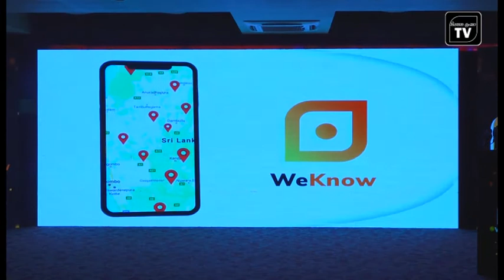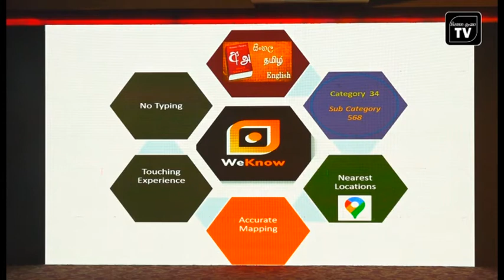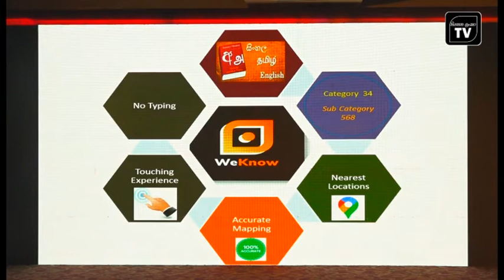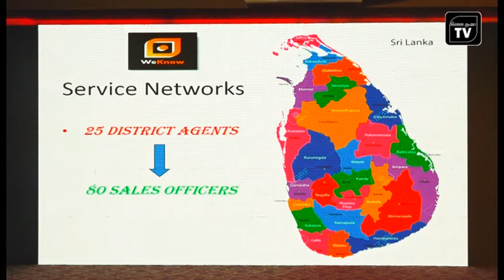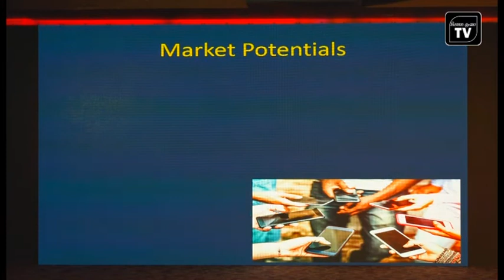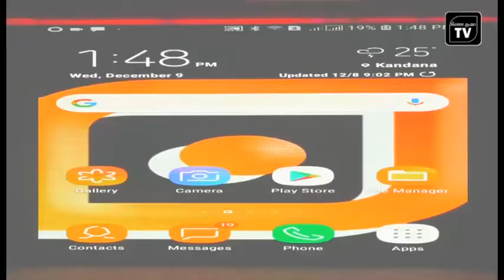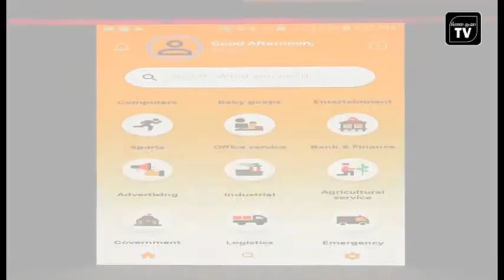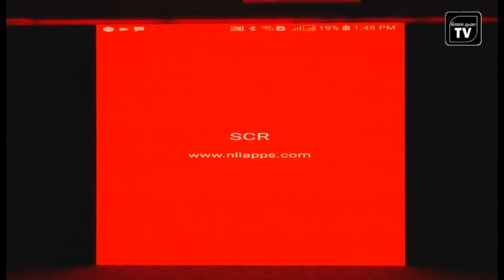WeKnow Taxi & Service App Launch Event | CLP Ceylon Weknow app / හැමදේම ඇති අළුත්ම මොබයිල් ඇප් එක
WeKnow Taxi & Service App Launch Event | CLP Ceylon
දැන් හැමදේම එකම App එකකින් Touch දෙකෙන් හොයාගන්න...
WeKnow App එක පහත ලින්ක් ඔස්සේ පිවිස
දැන්ම ඔබත් ඔබේ ජංගම දුරකතනයට Install කරගන්න

Weknow app / ලංකාවට ගැලපෙනම සේවා තොරතුරු ඇති  අළුත්ම  මොබයිල් ඇප් එක

ලංකාවේ සියලුම සේවාවන් සදහා තොර්තුරු ඇතුලත් පලමු, අලුත්ම app එක... ව්‍යාපාරික ඔබට, පාරිභෝගික ඔබට වැදගත්ම පහසුම දුරකතන ඇප් එකක්.
ව්‍යාපාරික ඔබට, තම සේවා පිලිබද පාරිභෝගිකයන් වෙත ලබා දීමට ලංකාවේ අඩුම මුදලක් අය කරණ දුරකතන ඇප් එකක්.